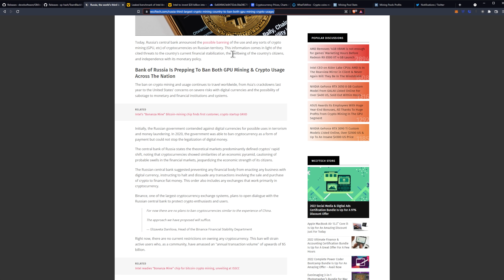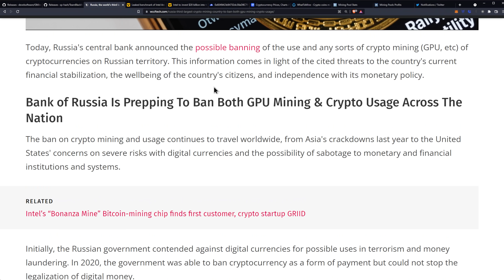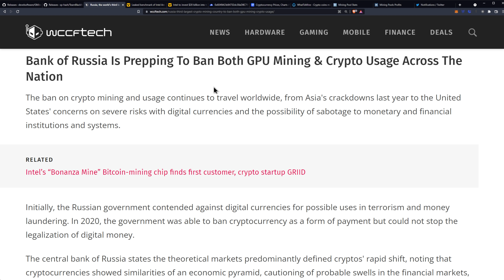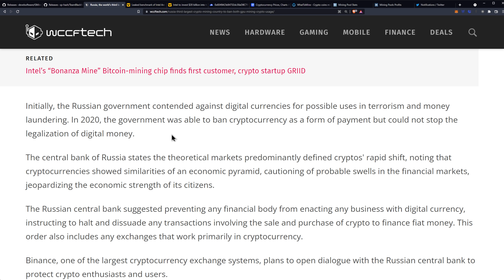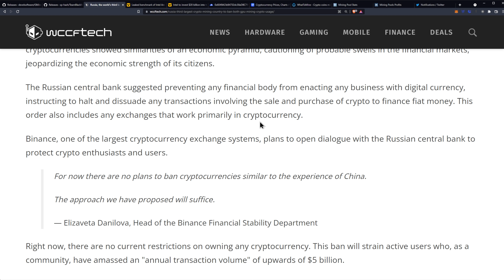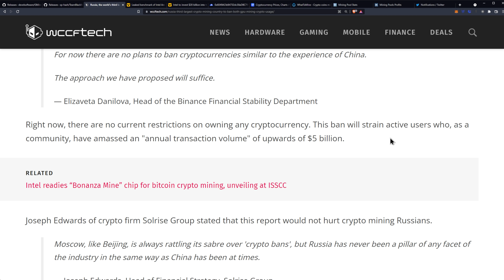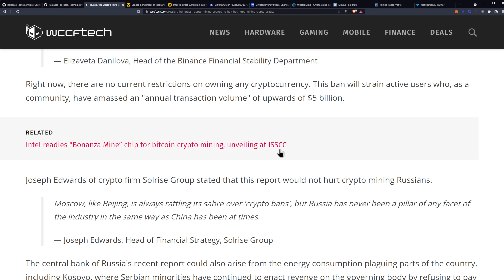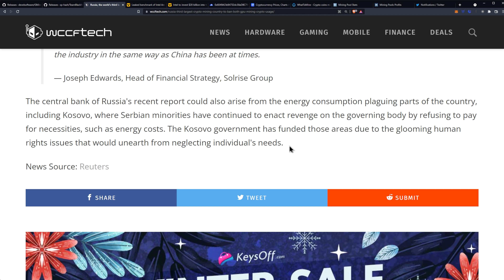Russia Banning Crypto Mining?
Russia, the world’s third largest crypto miner, to ban both GPU mining and usage of crypto